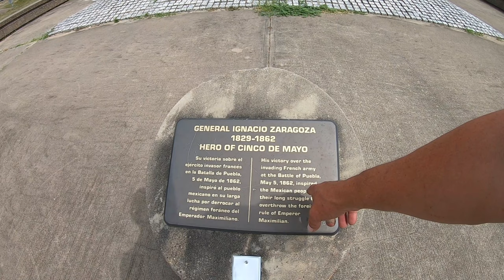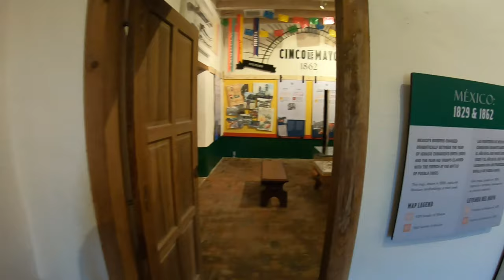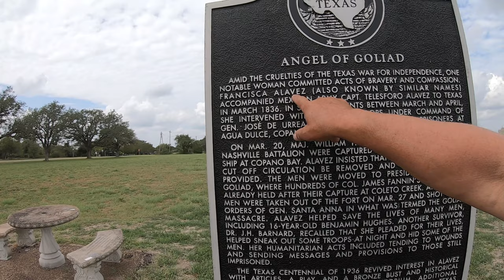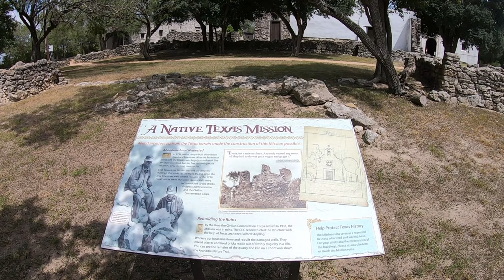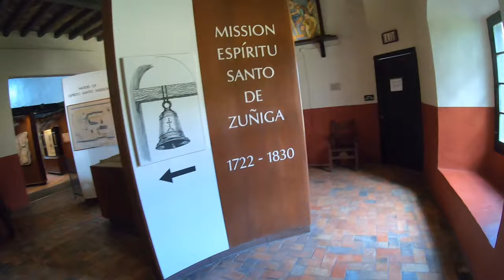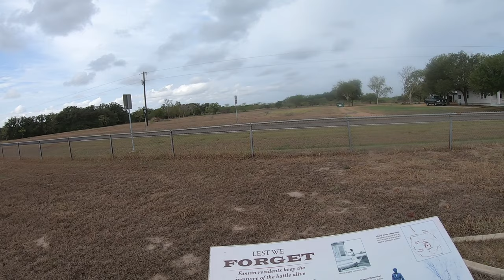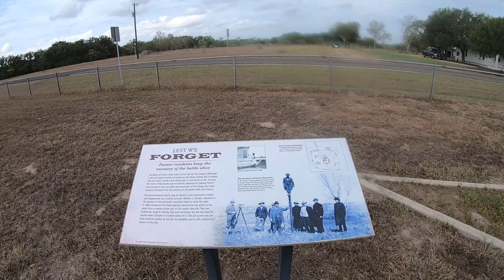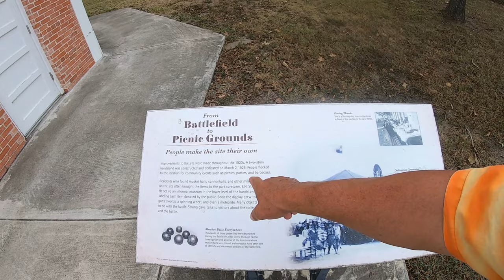Goliad State Park & Historic Site - Texas Parks And Wildlife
In early September 2020 we traveled south to visit Goliad State Park & Historic Site in Goliad Texas. If you are new to the Texas scene then you probably do not know the significance of Goliad State Park & Historic Site.
Goliad was where the first shot was fired in the was for Texas independence. Goliad is also where Col Fannin and his 700 troops were massacred by Santa Anna's Mexican Troops after honorable surrendering.
Goliad State Park & Historic Site highlights these historical events and opens a window into the past for all Texians to reflect on the sacrifices that have been made by our ancestors to bring us to this great state that we have today.
Located on the banks of the San Antonio river Goliad State Park & Historic Site provides access to the river for fishing and kayaking. Downtown Goliad is within walking distance thanks to The Angel Of Goliad hike and bike trail as well.
Come along with me as I explore Goliad State Park & Historic Site!